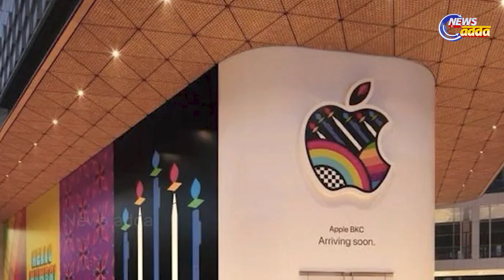India’s First Apple Retail Store Opens in Mumbai | News Adda Odisha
India’s First Apple Retail Store Open in Mumbai | News Adda Odisha